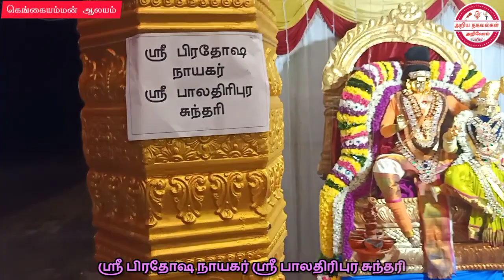நவராத்திரி உற்சவம் பத்தாம் நாள் அம்மன் அலங்காரம் | Navarathri Amman Alangaram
நவராத்திரி உற்சவம் நான்காம் நாள் அம்மன் அலங்காரம் | Navarathri Amman Alangaram